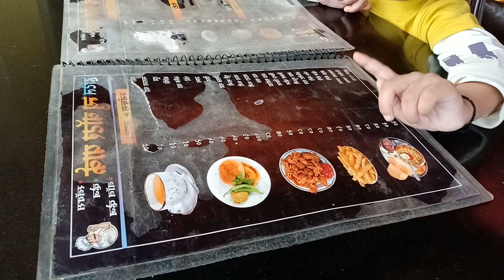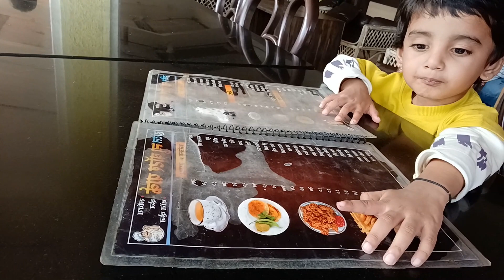Mulshi Dam Pune | One Day Road Trip to Mulshi Dam | Mulshi Lake Pune | Marathi Vlog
mulshi dam pune | one day road trip to mulshi dam | marathi vlog